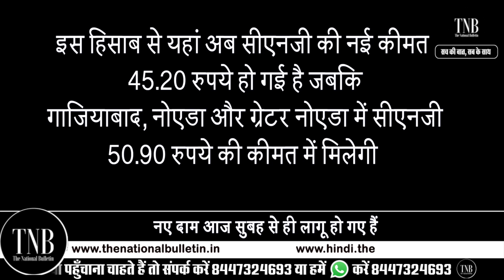Delhi NCR में एक बार फिर महंगी हुई CNG और PNG | आज सुबह से ही लागू हुए नए रेट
The CNG used in vehicles and PNG, which is used for cooking gas for households price have been increased once again. CNG became costlier by 90 paise per kg while the price of PNG has increased by about Rs 1 in Delhi-NCR from 6 am on Sunday,